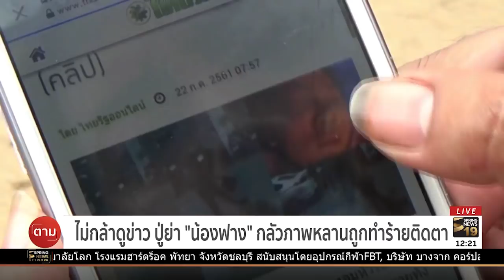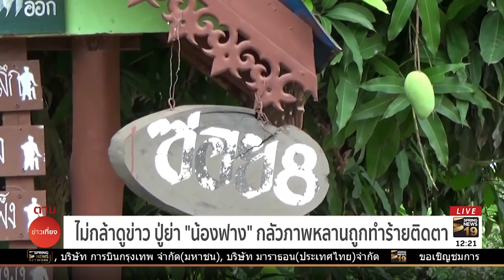ผ่าตัดฐานกระดูกเบ้าตาสาวถูกทอมทำร้าย 27 ก.ค. | 23 ก.ค.61 | ตามข่าวเที่ยง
แพทย์เตรียมผ่าตัดฐานรองกระดูกเบ้าตาสาวถูกทอมทำร้าย 27 กรกฏาคมนี้ ขณะที่สาวทอมขอรับผิดชอบทุกอย่างทั้งค่ารักษพยาบาลและค่าเสียหาย